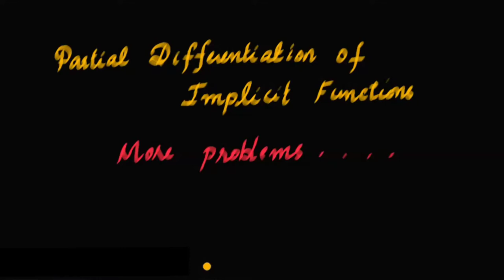Partial Differentiation Implicit Functions-Problems/KTU B.Tech Mathematics|MAT-101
This video contains the introductory class of partial Differentiation of Implicit Functions.
Link of first video on Implicit functions